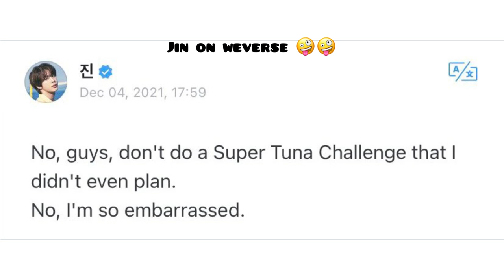Millions views 😲 Super Tuna by JIN Breaking Records ❤️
Anneyong Army
Yesterday Jin's song Super Tuna was released and since then it has become another  trend and really popular.
Super Tuna Special Performance Video was the #1 trending video in YouTube WORLDWIDE. Now It has surpassed 8M views too and 2M likes . Just can't stop watching it!!!

The hashtag SuperTuna has now surpassed over 17.8 million views on TikTok gaining 2.4M views in the last 2 hours!

BTS is still in LA so appears Seokjinnie did a live from his room there only.
Kim namjoon | Kim Seokjin | Min Yoongi | Jung Hoseok | Park Jimin | Kim Taehyung | Jeon Jungkook
Purple you army!💜

jin live
jin vlive
jin birthday live
jin birthday vlive
jin birthday 2021
jin vlive birthday 2021
Seokjin vlive
Birthday Seokjin
BTS PERMISSION TO DANCE ON STAGE AT SOFI STADIUM LA USA